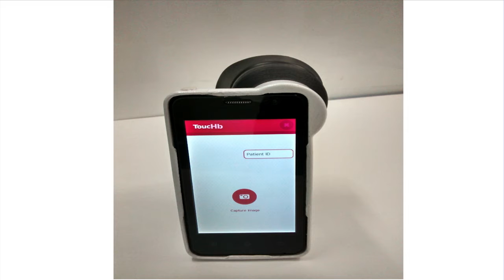Inventor Spotlight: Abhishek Sen, Biosense Technologies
Abhishek Sen of Biosense Technologies talks about their innovative work in developing new non-invasive medical diagnostics in India. Biosense is supported by long-time The Lemelson Foundation partner Villgro.

Filmed as part of The Lemelson Foundation's 20th Anniversary Celebration on September 18, 2015. The day’s events featured speakers, panels and presentations by the world’s leading minds in invention on ways invention can ignite change in the future.